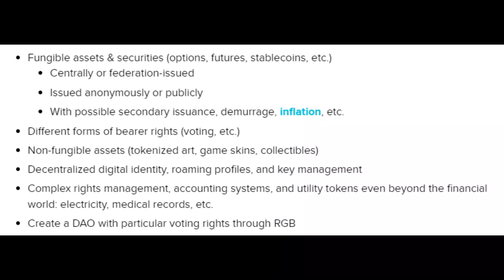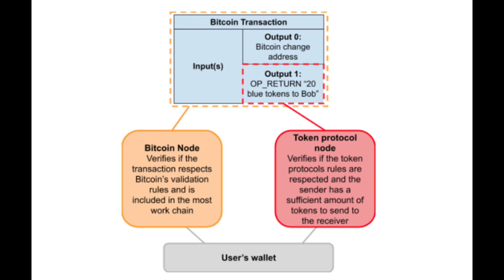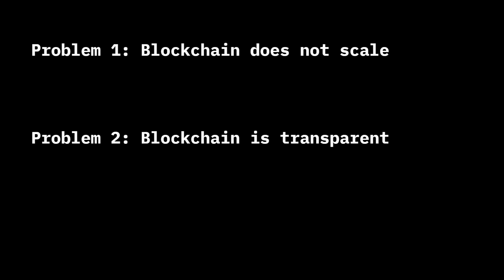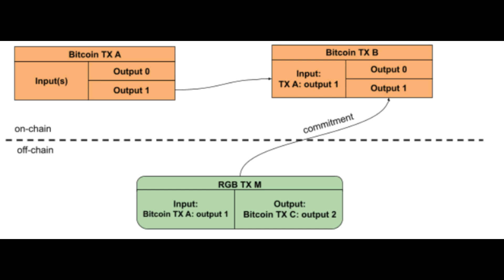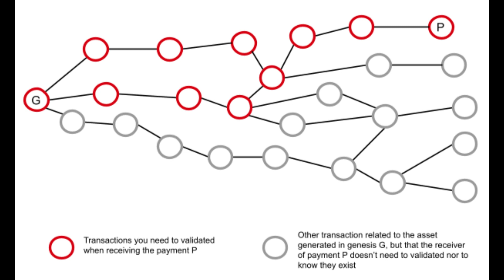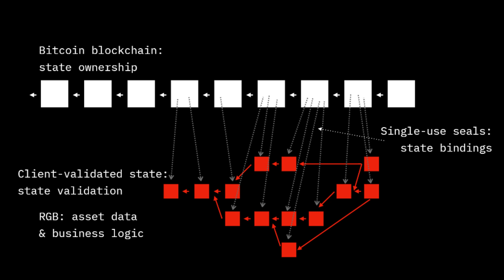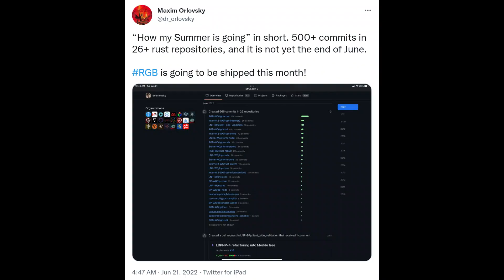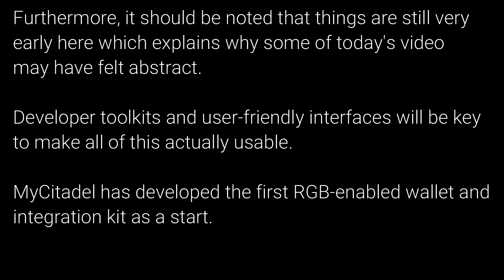RGB: Private, Scalable Smart Contracts for Bitcoin?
Today we take a look at RGB (Really Good Bitcoin 🙂) which promises private, scalable smart contracts for Bitcoin using a client-side validation paradigm.

Shout out to Federico Tenga whose excellent post I referenced throughout this video

You can find additional resources referenced below.

₿ Get 5,000 sats when you sign up for Fold using my link!

Timestamps:
0:00 Video Intro
2:09 History & Motivation
6:18 The RGB Solution
7:19 How It Works
10:24 Comparison of Alternatives
12:13 Latest Status & Next Steps